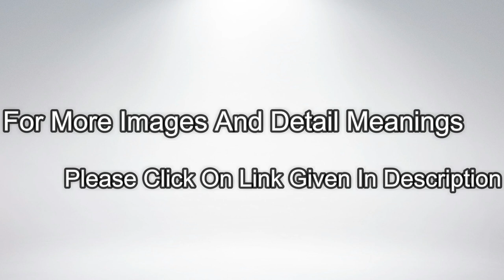Best Compass Tattoos With Meaning | Top Five Compass Tattoos And Ideas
Best Compass Tattoos For Men And Women With Meanings. Latest Trending Tattoos